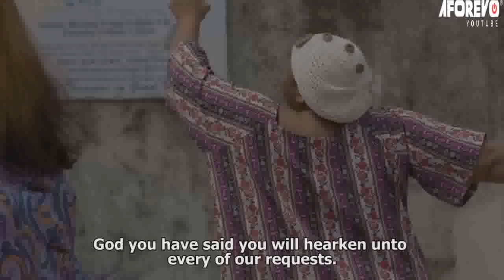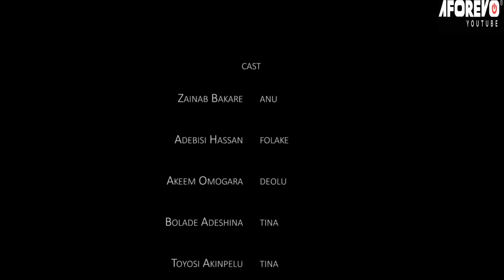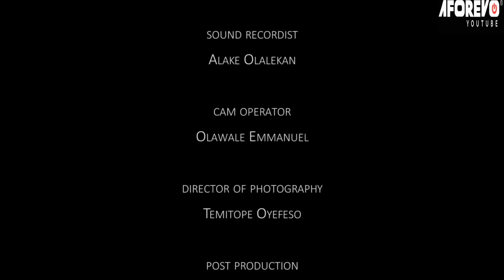EYINJU MI - A Nigerian Yoruba Movie Starring - Zainab Bakare, Jide Awobona, Victoria Kolawole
There are different marriages and styles that work for them. She is married but still dresses like a single girl, so her husband will not cheat. She got pregnant and turned into an old woman. How will this end?